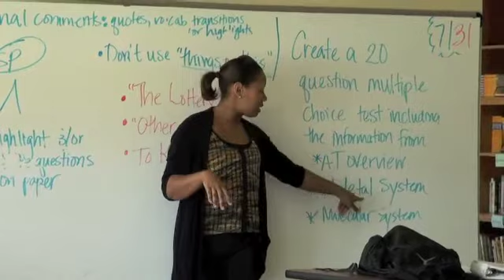Back-to-School Message from MAPSA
Dan Quisenberry of the Michigan Association of Public School Academies welcomes charter school educators across the state back to school.